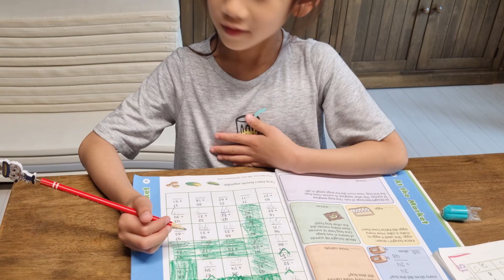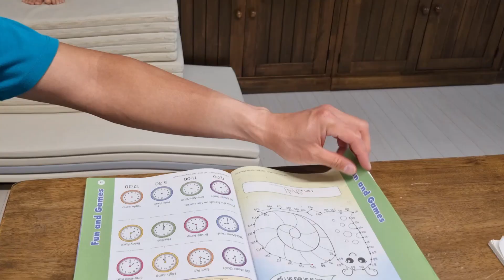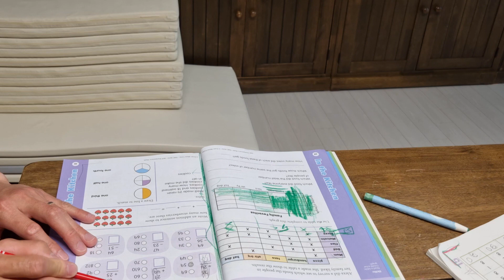홈스쿨링 수학 grade 2